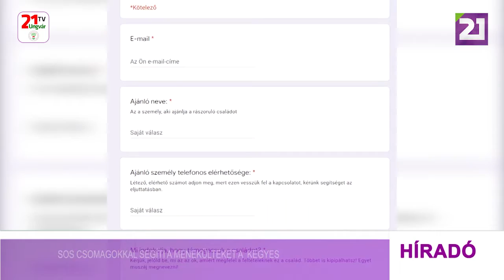Tv21 Ungvár - SOS csomagokkal segíti a menekülteket a KEGYES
A háború kitörését követően új szolgálatot vállalt a Kárpátaljai „Elfelejtett” Gyermekek Segítése civil szervezet. 2017-es megalakulásukat követően a nagyszőlősi majd később a munkácsi kórházban hagyott gyermekeket gondozták a KEGYES munkatársai. Most azonban a Kárpátalján mélyszegénységben élő, árva, félárva gyermekek mellett a vidékünkre érkező menekült csöppségeket és családjaikat is támogatják. A belföldi áttelepülteknek igény szerint adnak át élelmiszert, táplálék kiegészítőket, gyógyszereket, ruhákat tartalmazó segélycsomagokat.A KEGYES SOS csomagok igényléséhez szükséges űrlap itt tölthető ki: